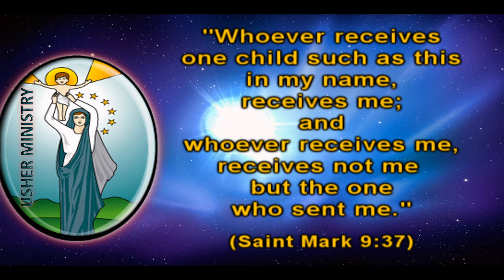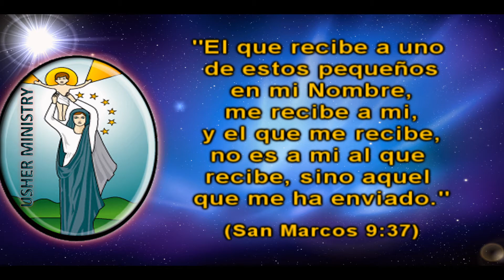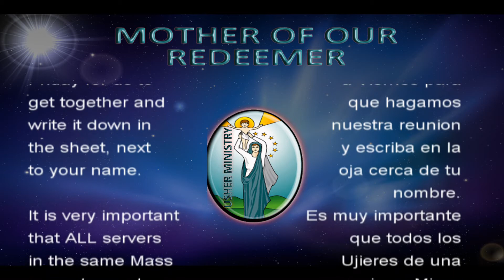MOOR Usher Ministry - Meetings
Mother of Our Redeemer
Usher Ministgry
Meetigns